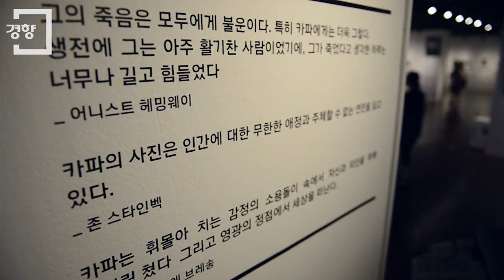[경향신문]볼만한 전시...로버트카파 100주년 사진전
'포토저널리즘의 신화' 로버트 카파(1913~1954)의 오리지널 프린트들이 관객들과 만나고 있다. 프린트들은 카파 사망 후 동생인 코넬 카파(1918~2008)가 형의 필름을 직접 선택하고 인화한 작품들로 한국에서는 첫 선을 보이고 있다.

카파 탄생 100주년과 한국전 정전 60주년을 맞아 지난 2일부터 10월28일까지 마련된 '로버트 카파 100주년 사진전'은 서울 세종문화회관 미술관에서 열리고 있다.

전시는 미국 뉴욕에 위치한 국제사진센터(ICP, International Center for Photography)로부터 공수해온 카파의 오리지널 프린트 160여점과 관련 다큐멘터리, 당시 발행된 잡지 등으로 구성됐다.

헝가리에서 출생한 로버트 카파는 전세계를 돌아다니며 전쟁을 기록한 사진가였다. 1947년 프랑스의 앙리 카르티에 브레송, 폴란드의 데이비드 세이무어, 영국의 조지 로저 등과 함께 전설적인 사진가 그룹 '매그넘'을 창립했다.

스페인 내전(1936~1939), 중일전쟁(1938), 제2차 세계대전(1943~1948), 이스라엘·아랍전쟁(1948~1950), 인도차이나 전쟁(1954) 등 숱한 전쟁터에서 셔터를 누르던 카파는 1954년 5월 25일 베트남 타이빈으로 향하는 프랑스군의 뒷모습을 촬영하던 중 지뢰를 밟고 사망했다. 그는 '당신의 사진이 만족스럽지 않다면, 충분히 다가서지 않아서다'(If your pictures aren't good enough, you're not close enough)라는 철학을 가지고 현장 분위기와 느낌을 사진 속에 생생하게 담아내는 것을 중요하게 생각한 사진가였다.

전시 총감독을 맡은 광주대 사진영상학과 조대연 교수는 "카파의 삶을 전체적으로 조망한 전시"라고 전했다. 조 교수는 "160점의 사진으로 격동기를 보낸 한 사진가의 삶을 모두 느끼기기엔 무리가 있지만 인류사의 가장 힘들었던 기간을 관통했던 사진가가 어떻게 세상을 바라보았는가, 그 역사가 우리에게 어떻게 다가오는가를 생각할 수 있는 시간이 되기를 바란다"며 "단순히 충격적인 전쟁의 이미지를 벗어나 마음에서 우러나는 눈으로 바라보는 전시가 되었으면 좋겠다"고 전했다.

〈채용민 PD〉